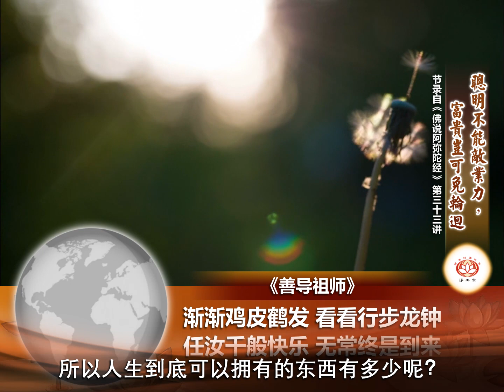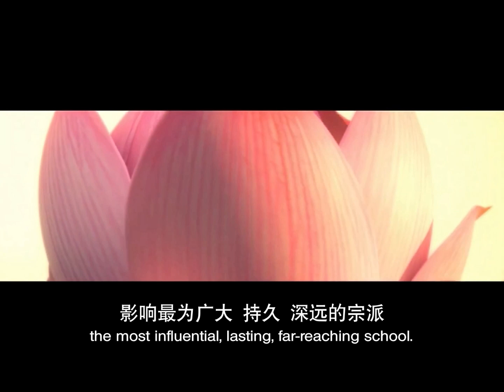聪明不能敌业力，富贵岂可免轮回 👼 | 净本法师 主讲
净土宗 Pure Land Buddhism